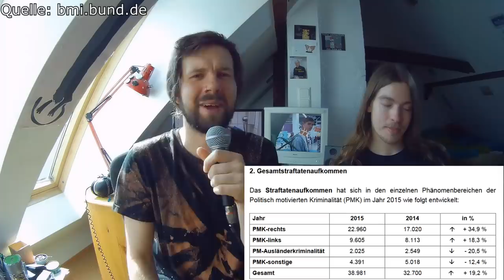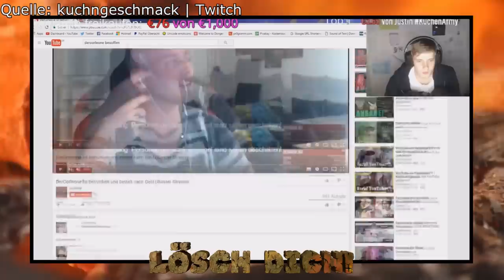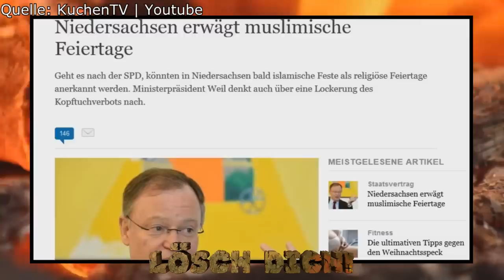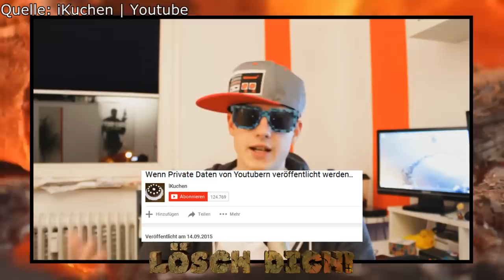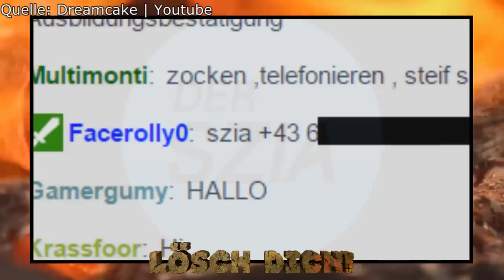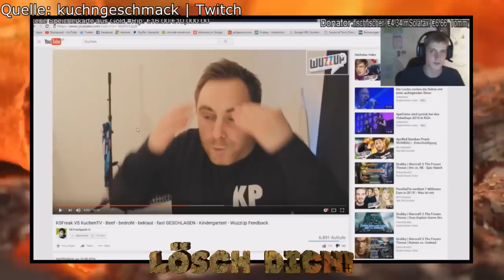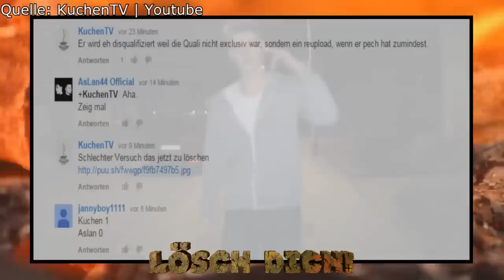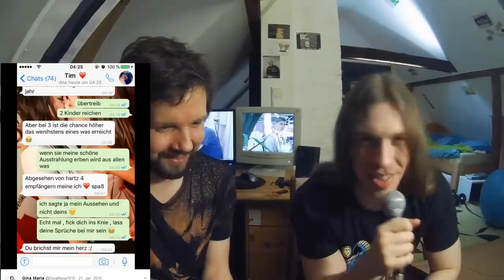Lösch dich: KuchenTV (feat. Dorian)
Hallo Tim, bitte lösch dich, du giraffenhalsige Witzfigur.
Geile KuchenTV Figur*

imp:
Alle wichtigen Links zu Twitter, Twitch usw.- sind auf der Kanalseite

"Du hast mich nicht verlinkt. Wenn ich dein Video jetzt sperren lasse, ist das nicht meine Schuld" -KuchenTV

*Bei dem Link zu Amazon handelt es sich um einen Reflink aus dem Amazon-Partnerprogramm. Wenn ihr über meinen Link etwas bei Amazon kauft, bekomme ich einen prozentualen Teil des Warenwerts als Provision.